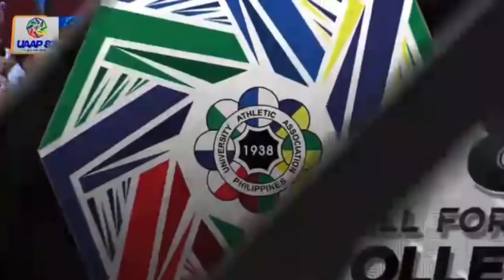ATENEO LADY EAGLES: SUPER ROOKIE FAITH NISPEROS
Is she the next big thing? The next Phenom? The future is bright for Ateneo. They have FAITH.

Videos: ABS-CBN Sports